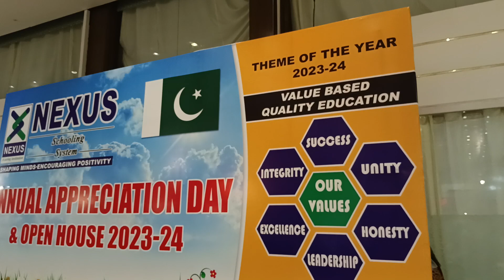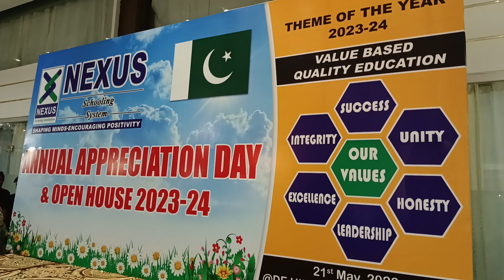Dr Mumtaz Khaskheli speech